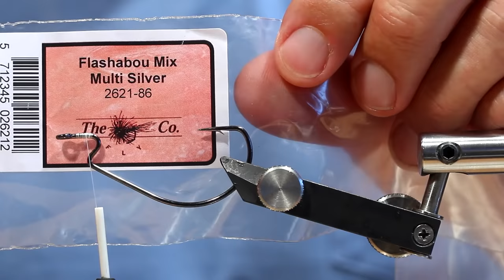Chartreuse Sneaker - weedless pike- and streamer fly tying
When you wan't to knock rocks, hug structure, fish weedy areas or crawl lily pads - this fly can be your sneaky ticket. This is an easy tie, but has lots of movement in the water. I tie this type in a variety of colors and sizes. Tied on an Ahrex Texas Predator hook for weedless performance.

Hook: Ahrex PR380 Texas Predator #3/0
Tread: White UTC 140
Wing: Flashabou Mix, Multi Silver - Marble Fox, White, Light Grey and Chartreuse Yellow
Head: Woolly Sparkle Dub - Chartreuse Sparkle
Eyes: 3D Epoxy Eyes 9mm - Clear Magic (Super Glue)